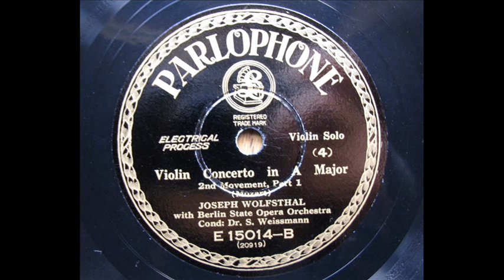Josef Wolfsthal - Mozart : Violin Concerto No.5 in A - 2nd mov.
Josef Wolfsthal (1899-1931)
Cond.; S.Weissmann, Berlin State Opera Orch.
recorded in September 1928
78rpm / PARLOPHONE, E-15013/6
electric reproduction （SP盤起し）